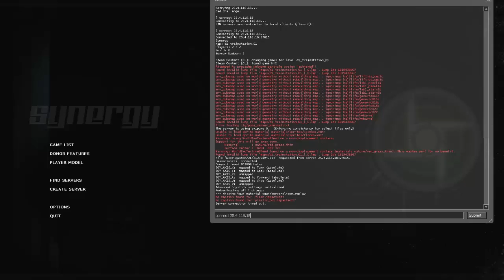Half-Life 2 Co-op Ep.1 | THE PLAYGROUND OF DEATH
Jetfire and Dman start Half Life 2 with Gman rudely interrupting their beauty sleep!!! Come on Gman!